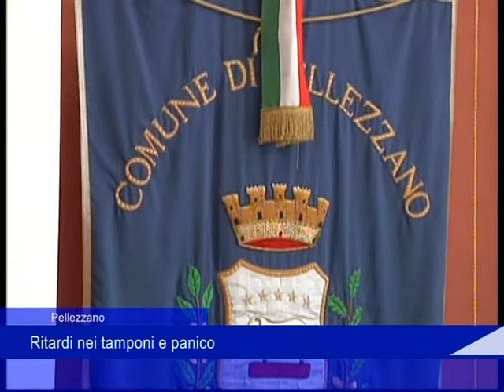pellezzano tamponi 20 ottobre